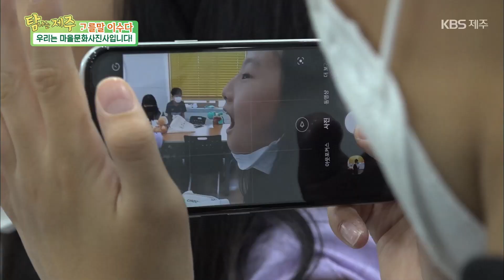고를말 이수다 [평균 나이 12세 우리는 마을문화사진사입니다!] KBS제주 210527방송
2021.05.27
[평균 나이 12세 우리는 마을문화사진사입니다!]
오늘 사연의 주인공은 '동광리 어린이들'
초등학생이 직접 마을 지도를 제작한다?!
동광리 마을문화사진사들의 첫 작품!
'동광리 마을 지도'  많이 기대해주세요!